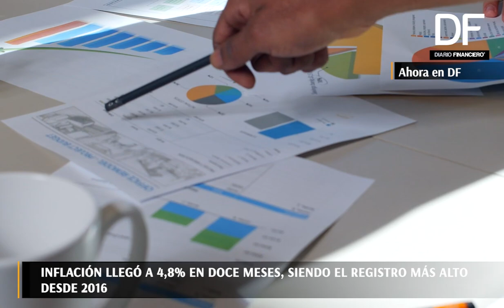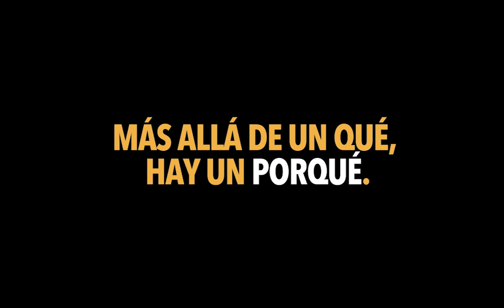Ahora en DF | IPC de agosto ¿Qué dicen las cifras?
La inflación subió a 4,8% y nueve de las doce categorías registraron alza en sus precios ¿Qué productos incrementaron su valor? Shirley Redroban, economista e investigadora de Clapes UC, lo explica.